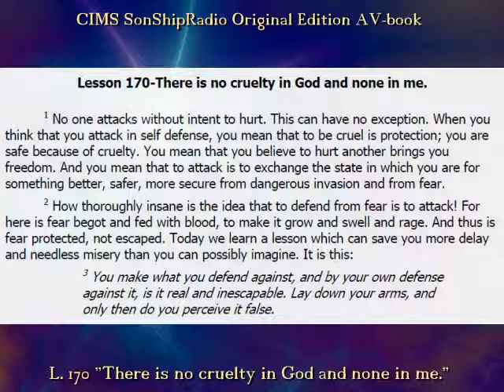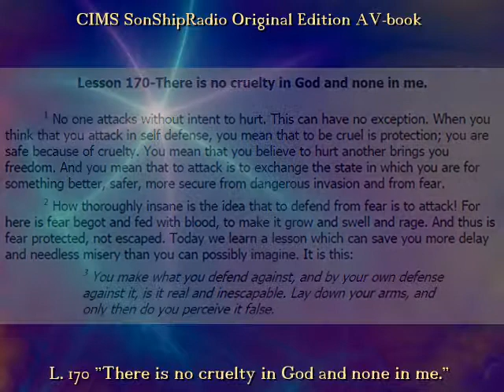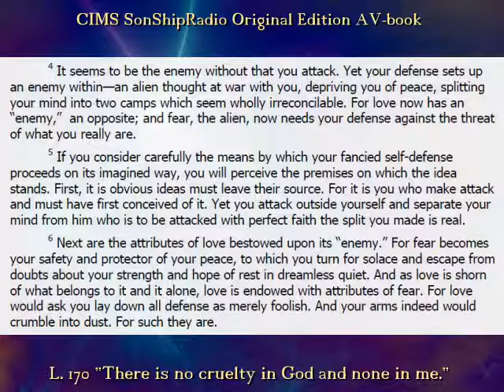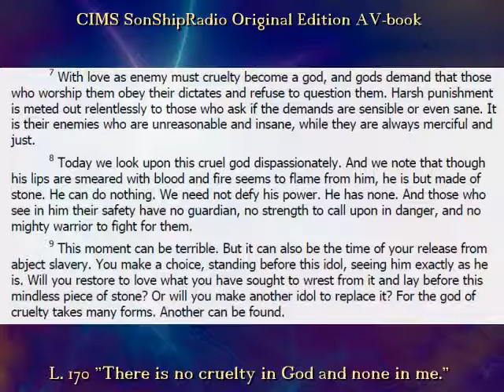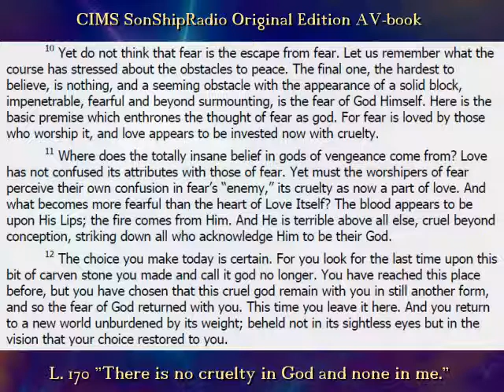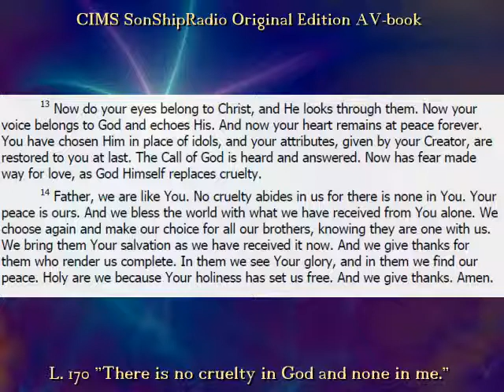Lesson 170 -- CIMS SonShipRadio OE (av)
Lesson 170 "There is no cruelty in God and none in me."